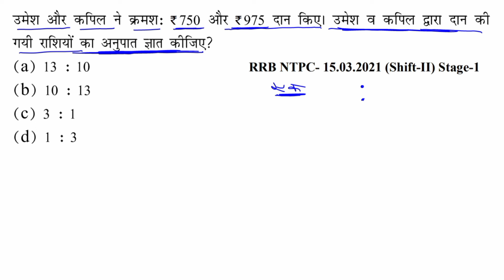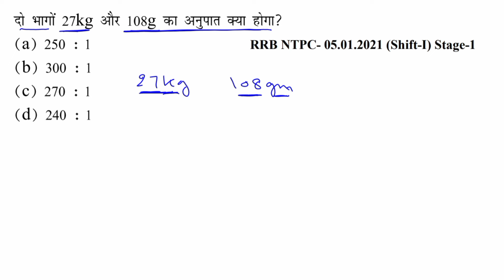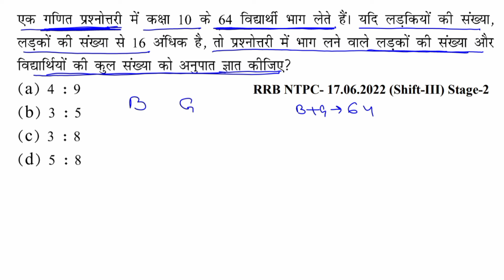Railway ALP/tech/ RPF 2024 math || Ratio & Proportion (अनुपात एवं समानुपात) class-0,1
Railway ALP 2024 Math Ratio and proportion Class -0